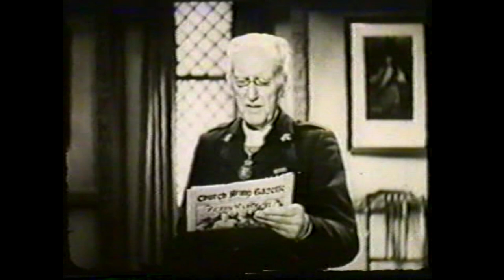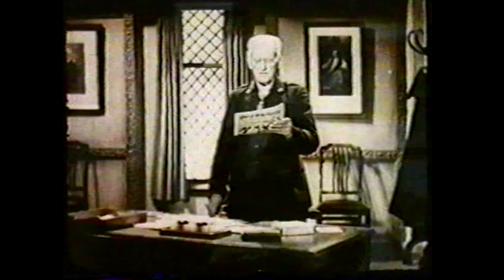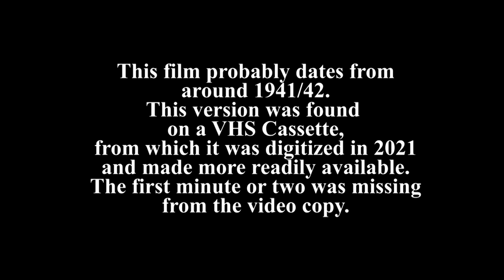Church Army Founder Prebendary Wilson Carlile circa 1941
This is one of four Church Army films discovered on a VHS cassette.  Wilson Carlile died in 1942, and so this was probably made in his final years. The first minute or two of the original film is missing and so it start mid-sentence!